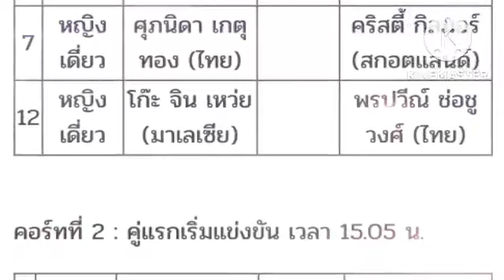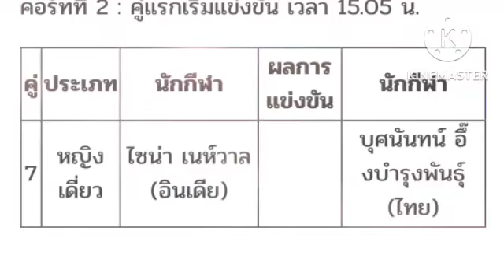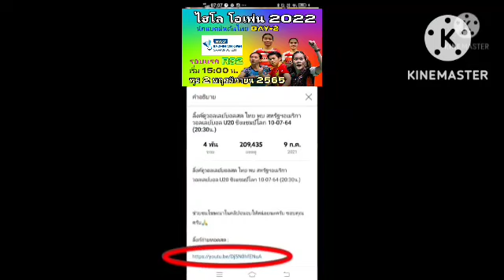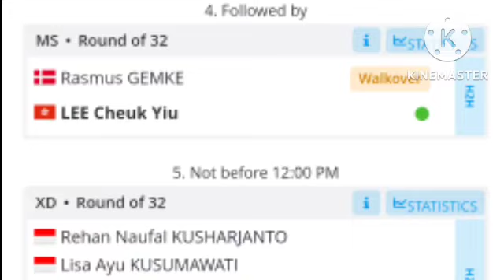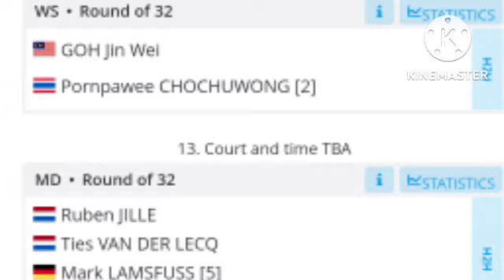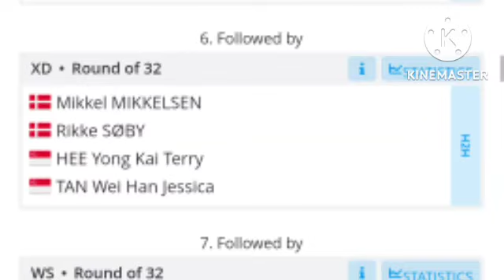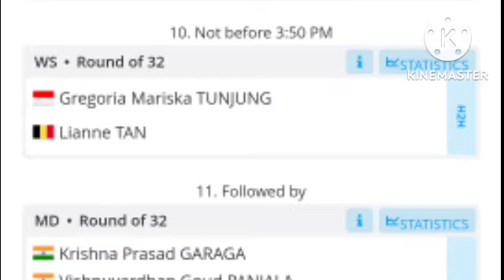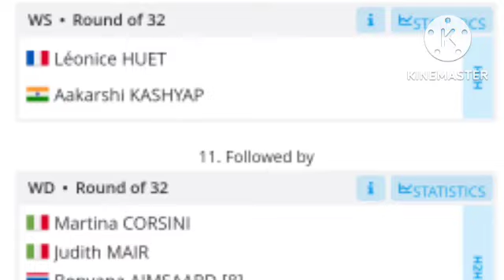ลิ้งค์ถ่ายทอดสด C2-⏰[19:30 น.] ครีม 🇹🇭 vs 🇮🇳 Nehwal วันอังคารที่ 1 พ.ย. 65 Hylo Open 2022 🇩🇪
ถ่ายทอดสด : เริ่มคู่แรก ⏰[15:00 น.]
Hylo Open 2022 🇩🇪
รอบแรก  DAY-2 R32
วันพุธที่ 2 พฤศจิกายน 2565
กดลิ้งค์คู่เข้ารับชม
กดลิ้งค์สีน้ำเงิน
 C2-⏰[19:30 น.] ครีม 🇹🇭 vs  🇮🇳 Nehwal
C1-⏰[19:30 น.] เม ศุภนิดา 🇹🇭 vs 🏴󠁧󠁢󠁳󠁣󠁴󠁿 Gilmore
C3-⏰[19:30 น.] กันตภณ 🇹🇭 vs 🇫🇷  Arnuad Merkle
C3-⏰[22:45 น.] มูนาอัลนา 🇹🇭 vs 🇮🇹 Martina / Jadith
C2-⏰[01:00 น.] หมิว 🇹🇭 vs 🇲🇾 Goh Jin Wei

ถ่ายทอดสด : C1-⏰[18:00 น.]
วิว 🇹🇭 vs 🇩🇰Hans Vittinghus
Hylo Open 2022 🇩🇪
รอบแรก  DAY-1 R32

ลิ้งค์รับชมย้อนหลัง : นักแบดมินตันไทย
รอบแรก R32 DAY-1
แบดมินตันไดฮัทสุ โยเน็กซ์ เจแปน โอเพ่น 2022
วันอังคาร ที่ 30 สิงหาคม 2565

ลิ้งค์รับชมย้อนหลัง นักแบดมินตันไทย รอบแรก R32 DAY-1 วันอังคาร ที่ 30 สิงหาคม 2565 เจแปน โอเพ่น 2022

แบดมินตัน ไฮโล โอเพ่น 2022